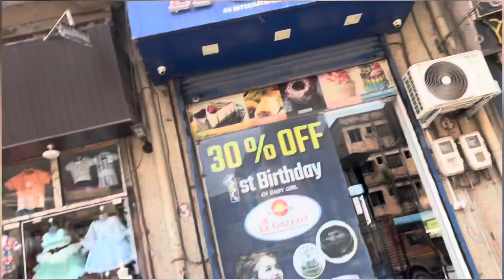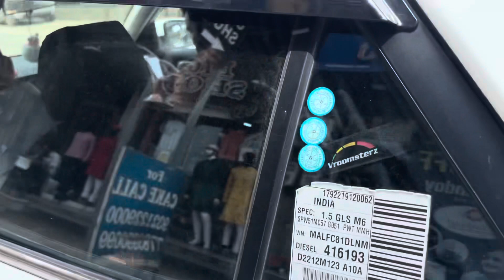गणपती दिवस ७वा । आजी खूप दमलो 😬 । वहिनी सा आल्या नाचाला😅….♥️